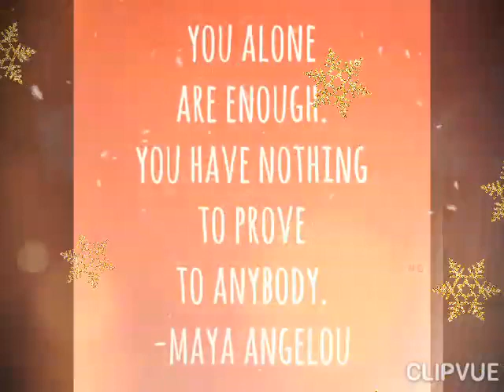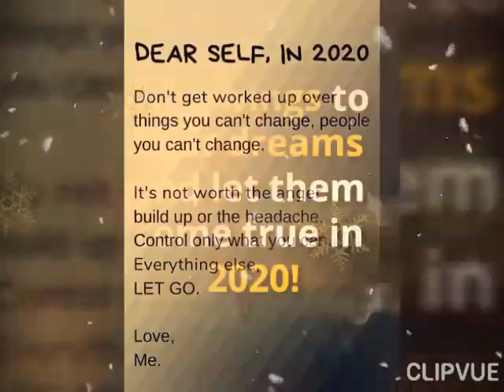Seven powerful Quotes to pounder on in 2020. HNYs ❤